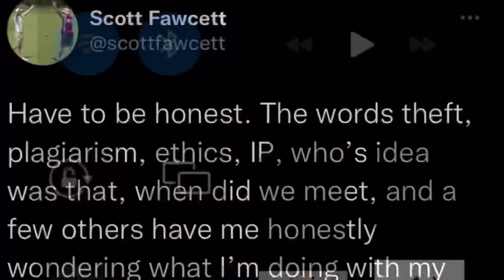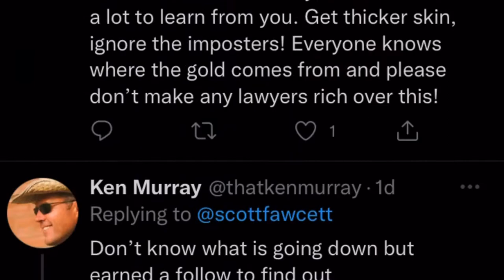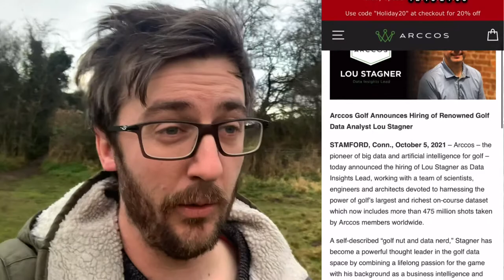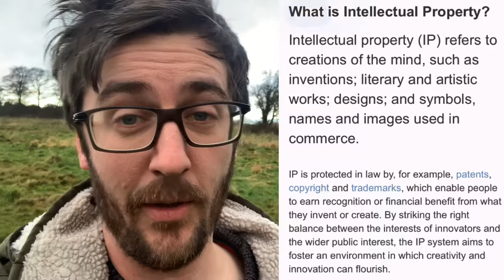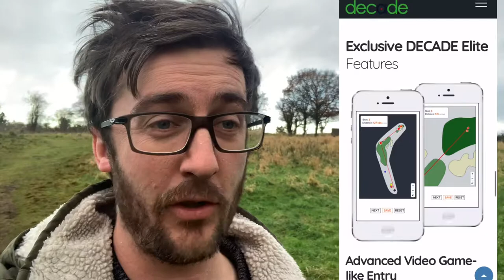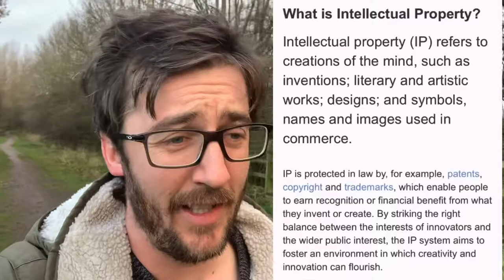Are ARCCOS Stealing DECADE Golf’s IP?BEAWARE of THIS!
Since Lou Stagner has moved to Arccos there has been rumblings in the Twitter world!
DECADE Course Management has come into prominence through DeChambeau, Will Zalotoris and Stewart Cink to name a few.

It is fair to say that without DECADE Seminars, Scotts knowledge of the game and strategy they would not be where they are today .

Over the years there has been many people recording stats but the real power comes from using that Data to inform decision making through mathematical Analysis. This is where Arccos could be looking to unsettle a competitor by taking there ideas and using them as their own. Is this what is happening? I’m not sure but it’s worth discussing ! Let me know your thoughts !